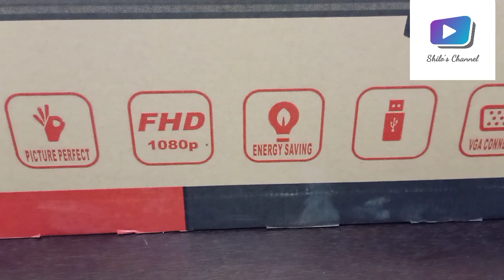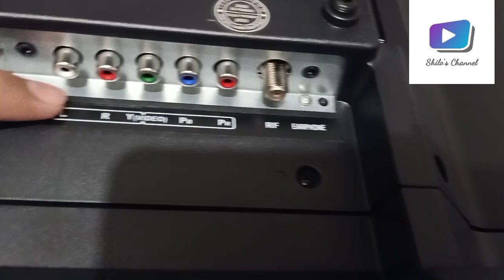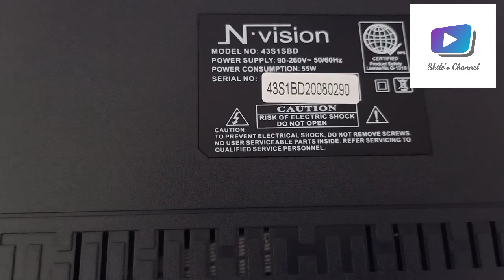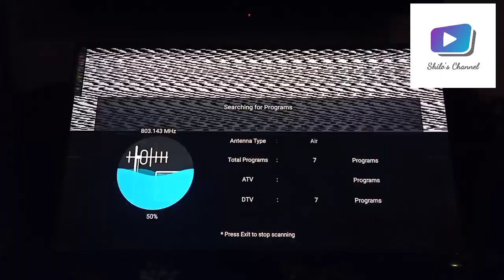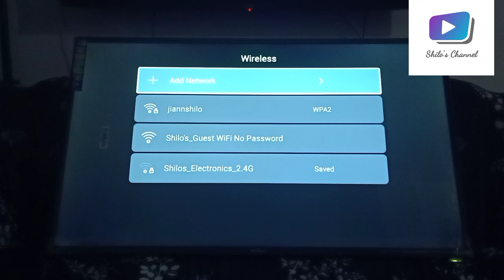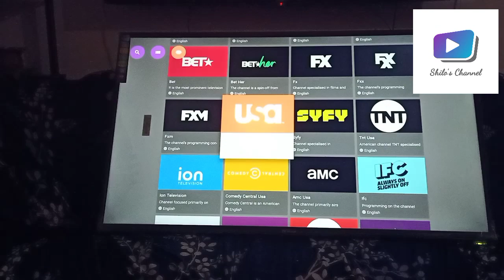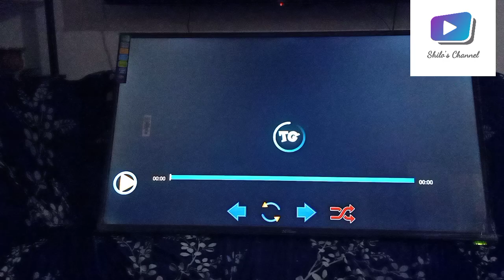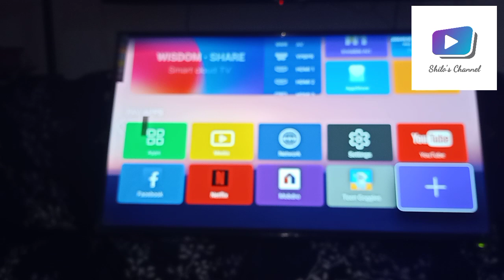N.vision 43" Smart TV full Unboxing and Testing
N.vision smart tv Unboxing And Testing